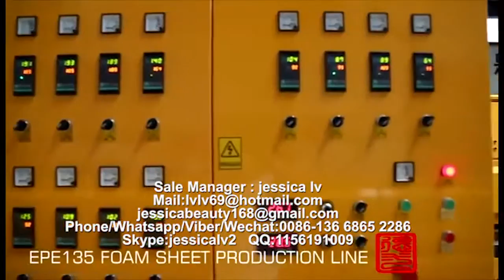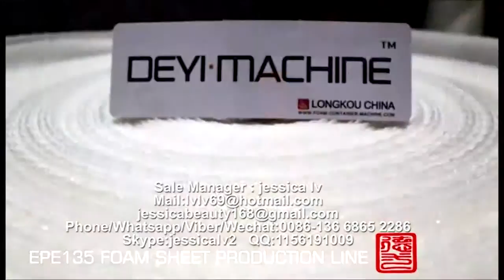epe foam sheet machine